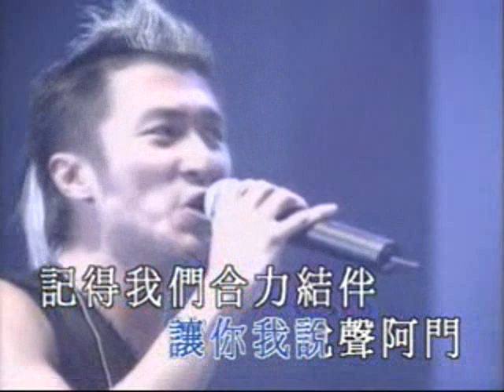nicholas tse 謝霆鋒 容祖兒-阿們(唱好霆鋒弦燒音樂LIVE)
霆鋒一開始拿花獻給祖兒時~
畫面不知怎麼地有點可愛耶XDDD